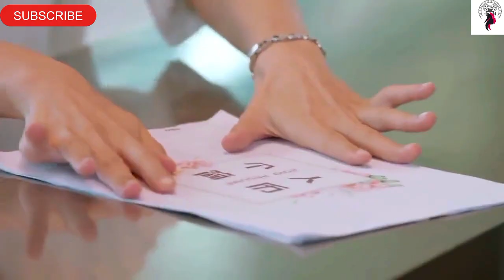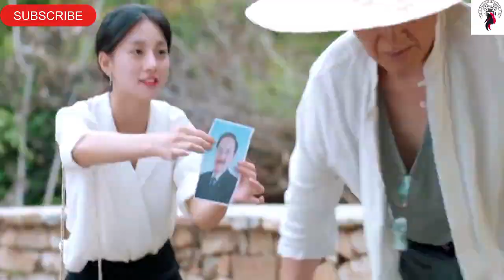அவன் ஸ்பரிசம் / ஓ..! என் நாடக காதலன் / Episode 3 / Web series factory